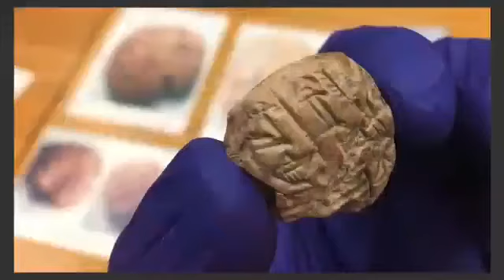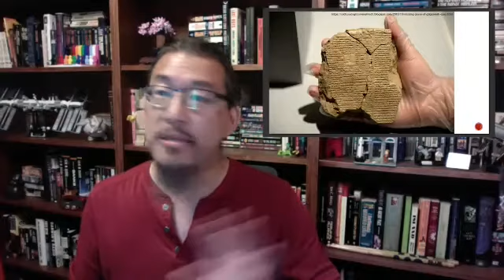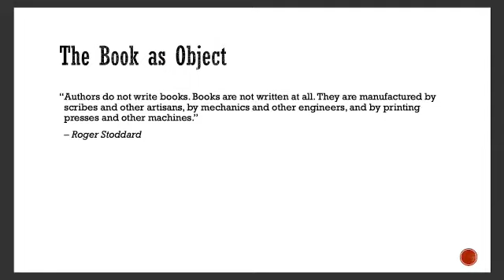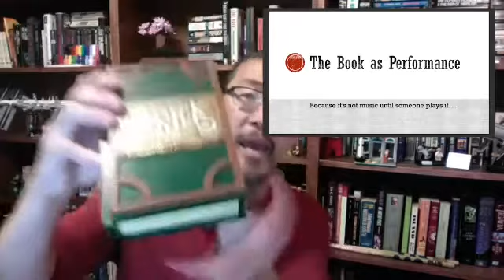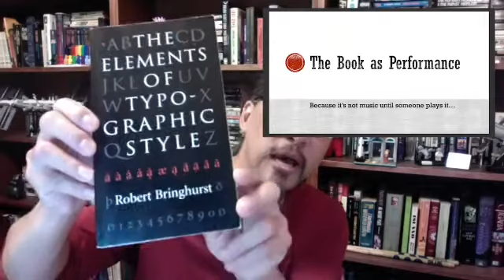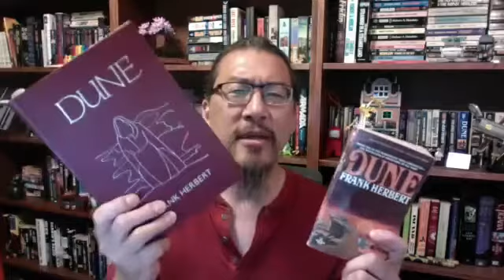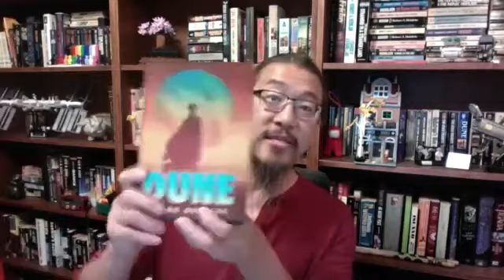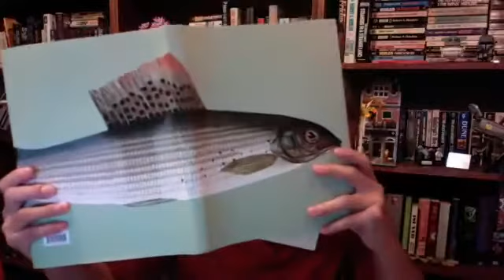The Book as Object, Sculpture, & Performance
"The Book as Object, Sculpture, & Performance: Somewhat random lessons from a life thus far mostly spent reading, studying, collecting, and occasionally designing books" was presented by Winston Pei as part of the 2021 When Words Collide festival

The session's description from the program: "Why does the physical book still have such appeal in a world of tablets and e-books? What’s the difference between a book reader and a book collector? How can one justify having a house full of books that they likely will never be able to finish reading? Is a book still a book if you can’t read it? Join a lifelong reader, book designer, and book collector in a wide-ranging discussion of the book as a material and cultural object, and expand your appreciation and love of this singularly magical medium."

Please note that this is the raw unedited recording of a pretty laid back presentation, so neither presenter nor presentation are particularly polished. But we hope the enthusiasm comes through!

In response to the question asked at 19:11, please check out